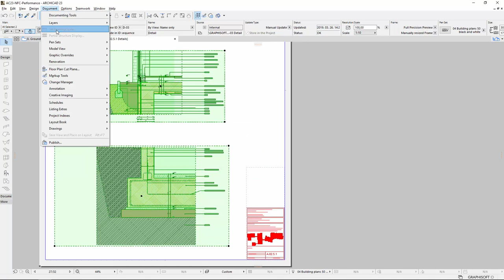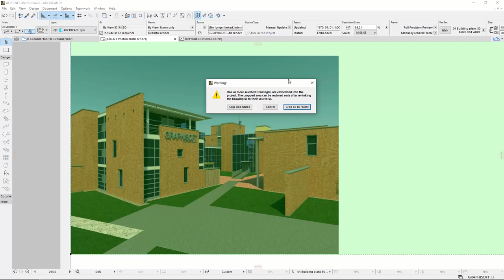ARCHICAD 23 - Enhanced Content and Drawing Storing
This video presents the enhanced Content and Drawing Storing in ARCHICAD.